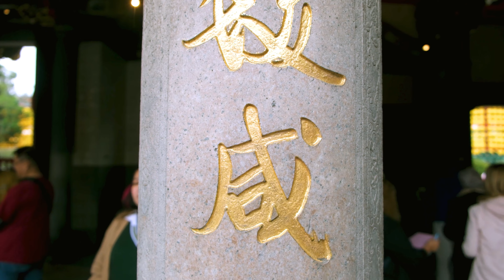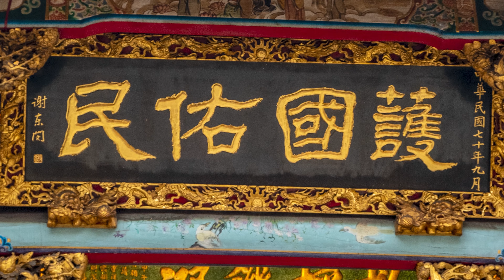Longshan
Perhaps the most significant temple in all of Taiwan, Longshan Buddhist Temple in Taipei draws hundreds of people every day to worship and view the intricate art that adorns the buildings.  Every morning, several monks chant as the crowds gather.  I recorded the sounds and included them in my video.  The colors are somewhat muted as the weather was dark and rainy when I visited.

TECHNICAL:  I shot the video and stills with my Fujifilm XT-5.